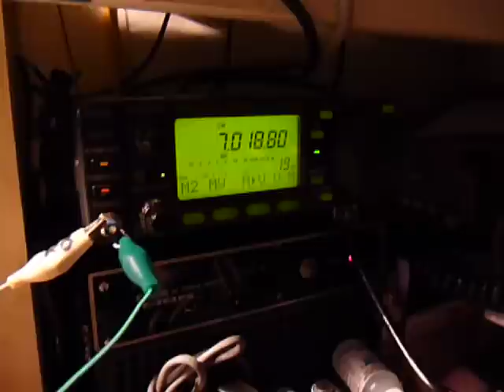cw decoder 2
see the decoder copy my good strong cw signal from off the air